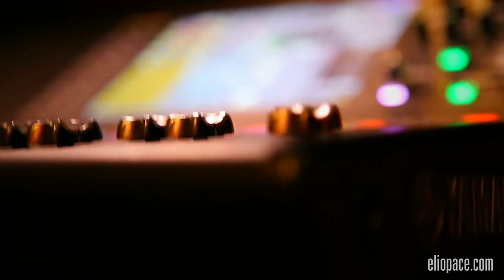Elio Pace Performs The Billy Joel Songbook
Following on from his highly-acclaimed New York and Philadelphia, Billy Joel ‘Original Touring Band’ concerts, Elio Pace delivers this sensational tour celebrating the phenomenal music of Billy Joel. Featuring the massive hits, Uptown Girl, Just The Way You Are and My Life as well as fan favourites such as Scenes From An Italian Restaurant, Goodnight Saigon and Piano Man. Don’t miss this wonderful opportunity to experience The Billy Joel Songbook in this electrifying concert performed by the dynamic singer/songwriter and piano-player, Elio Pace and his magnificent 6-piece band.

“Elio rocks!” Brian May

“Elio is tremendous… I’m a big fan. Music made the old fashioned way… played”
Huey Lewis